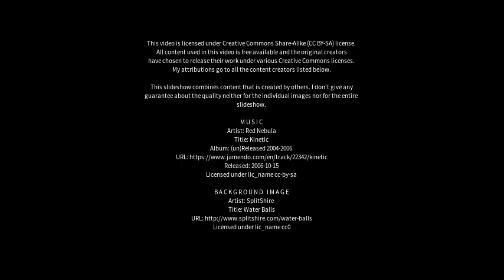Best places to visit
Best places to visit - Strathdickie (Australia) Best places to visit - Slideshows from all over the world - City trips, nature pictures, etc.